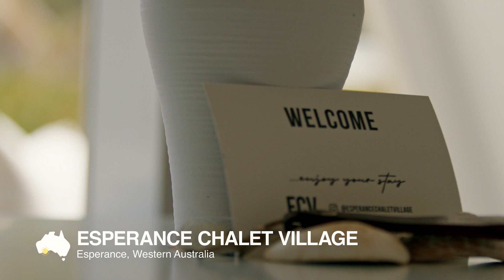Australia’s Golden Outback: get to know Esperance Chalet Village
There are chalets, and then there’s Esperance Chalet Village - Fiona and Matt Shillington’s spellbinding Esperance property. From the village’s Instagram-perfect A-frame chalets to the surrounding natural beauty – at night, guests can fall asleep to the sounds of the waves crashing at nearby Bandy Creek Boat Harbour. This thoughtfully restored campsite is every luxe-casual traveller’s happy place.